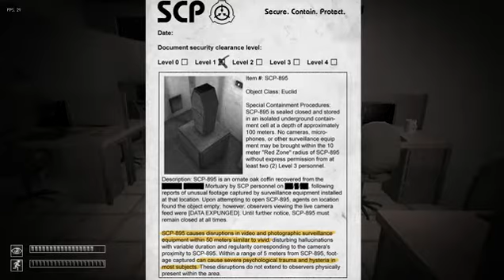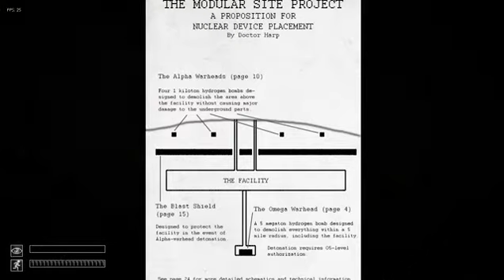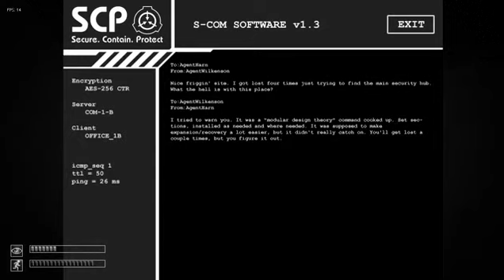Let's Play SCP: Containment Breach Part 3 - I Broke The Game!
In this part, we try to continue with SCP: Containment Breach and I certainly didn't cut this episode short. Also, excuse my very 'unique' sounds of terror.